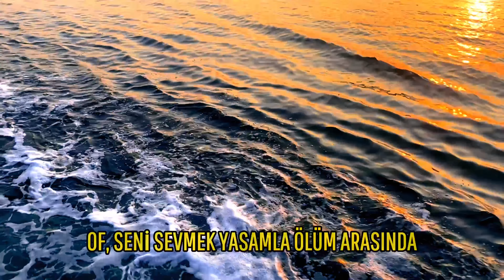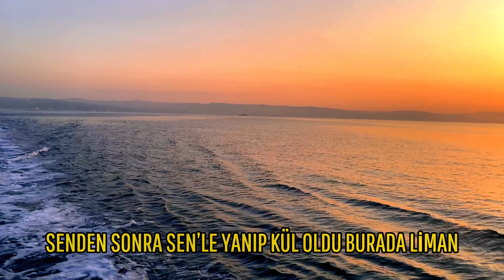Bias - Vah (slowed&reverb)